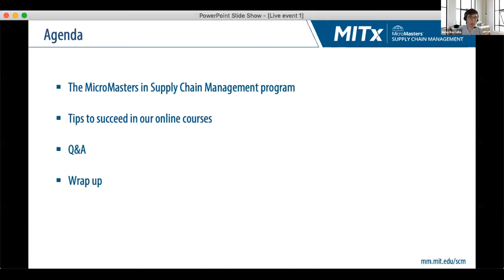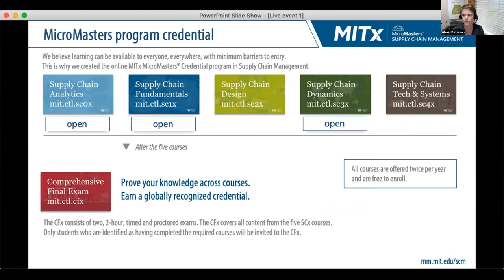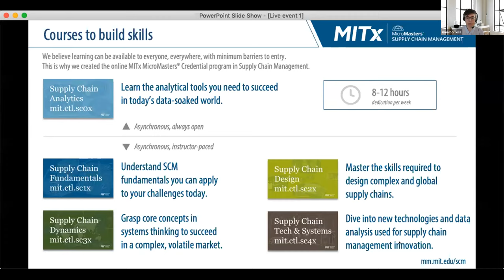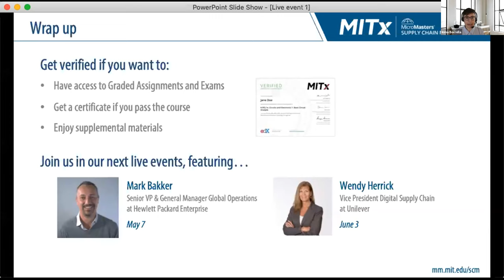Tips for Success in MITx MicroMasters® program in Supply Chain Management Courses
Interested in joining us for one of MITx MicroMasters® in Supply Chain Manage courses? SC0x - Supply Chain Analytics, SC1x - Supply Chain Fundamentals, and SC3x - Supply Chain Dynamics are all open for enrollment. In this live event recording, we hear from course leads Dr. Alexis Bateman and Dr. Inma Borrella, and three program credential holders to discuss tips for success in MITx MicroMasters® program in Supply Chain Management Courses.